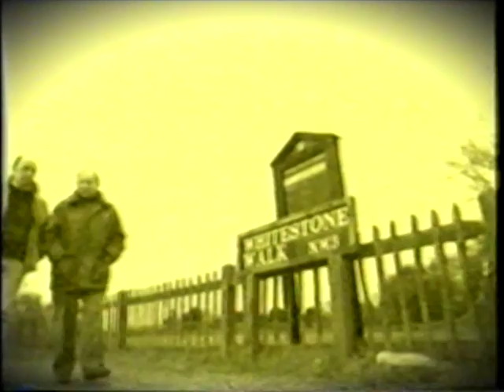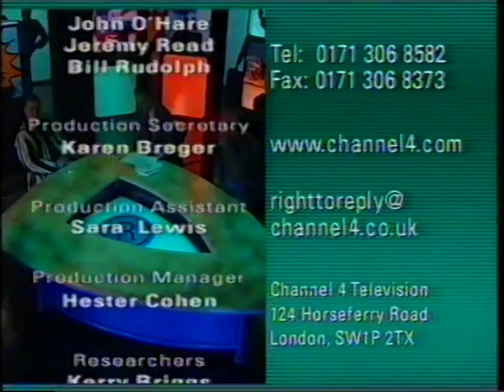Mitch Mitchell on Oswald Mosley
In 1998, Channel 4 broadcast a four-part drama on the life of Oswald Mosley, founder of the British Union of Fascists.

Malcolm 'Mitch' Mitchell, a socialist and antifascist, appeared on "Right to Reply" that year to air his objections to the shortcomings of the TV series.

Excerpt from "Right to Reply", aired on Channel 4 in 1998.